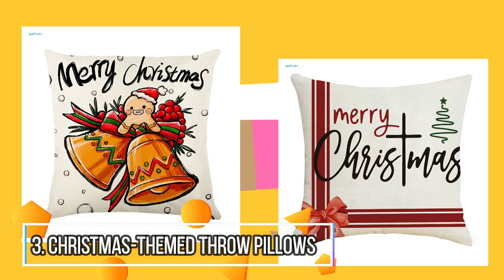Top 5 Christmas Decor Must-Buy this 2023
Christmas Decoration Resin House LED Lighting Small House ChristmaS
Mekus mekus
vice ganda
What is trending for Christmas 2023?
Trendy Christmas Decorations for 2023
What is the best Christmas decor for 2023?
What is the Colour for Christmas 2023?
What is the most bought Christmas decoration?
Christmas tree decorations
Holiday wreaths
Festive garlands
Ornament sets
LED string lights
Outdoor Christmas decor
Indoor Christmas decor
Tree toppers
Nativity scenes
Table centerpieces
Christmas stockings
Mantel decorations
Holiday candles
Christmas tree skirts
Advent calendars
Gingerbread house kits
Christmas figurines
Snow globes
Santa figurines
Reindeer figurines
Christmas village sets
Nutcracker figurines
Christmas throw pillows
Seasonal rugs
Window clings
Christmas-themed curtains
Holiday tableware
Festive drinkware
Christmas dinnerware sets
Champagne flutes
Wine glasses
Holiday serveware
Christmas cookie cutters
Baking molds
Holiday aprons
Christmas-themed kitchen towels
Oven mitts
Holiday pot holders
Christmas-themed coasters
Seasonal placemats
Holiday napkin rings
Christmas party supplies
Disposable tableware
Party favors
Santa hats
Elf hats
Reindeer antlers
Christmas photo booth props
Ugly Christmas sweaters
Holiday pajamas
Christmas socks
Cozy blankets
Festive throw pillows
Seasonal candles
Scented pine cones
Holiday room sprays
Christmas-themed essential oils
Aromatherapy diffusers
Seasonal potpourri
Christmas-scented sachets
Artificial Christmas trees
Pre-lit Christmas trees
Flocked Christmas trees
Potted Christmas trees
Mini Christmas trees
Tabletop Christmas trees
Wall-mounted Christmas trees
Upside-down Christmas trees
Christmas tree storage bags
Tree stands
Tree skirts with lights
Collapsible Christmas trees
Snow spray for trees
Tree-shaped ornaments
Candy cane ornaments
Personalized ornaments
DIY ornaments kits
Wood slice ornaments
Hand-painted ornaments
Glass ball ornaments
Shatterproof ornaments
Vintage-style ornaments
Christmas carol-themed ornaments
Nativity ornaments
Angel ornaments
Star-shaped ornaments
Reindeer ornaments
Santa Claus ornaments
Snowman ornaments
Nutcracker ornaments
Sleigh ornaments
Pinecone ornaments
Holly and berry ornaments
Gingerbread man ornaments
Polar bear ornaments
Penguin ornaments
Candy ornaments
Snowflake ornaments
Wreath-shaped ornaments
Bells ornaments
Lantern ornaments
Mittens ornaments
Christmas lights projector
Laser Christmas lights
Icicle lights
Net lights
Twinkle lights
Animated Christmas lights
Solar-powered Christmas lights
Battery-operated Christmas lights
Fairy lights
Rope lights
Curtain lights
Globe string lights
Mini LED lights
C9 Christmas lights
DIY lighted garland
Lighted candy canes
Lighted snowflakes
Lighted snowman
Lighted reindeer
Traditional Christmas Decorations
Rustic Christmas Decor
Modern Christmas Decor
Vintage Christmas Ornaments
DIY Christmas Crafts
Minimalist Holiday Decor
Farmhouse Christmas
Nordic Christmas
Eco-Friendly Christmas
DIY Christmas Wreaths
Outdoor Christmas Lights
DIY Christmas Centerpieces
Upcycled Christmas Decor
DIY Christmas Ornaments
Whimsical Christmas Decor
Christmas Table Settings
Homemade Christmas Garland
Festive Front Door Decor
Bohemian Christmas Decor
Creative Christmas Tree Ideas
Lighted elves
Lighted presents
Lighted nativity scene
Lighted Christmas village
Lighted Christmas tree topper
Lighted wreaths
Lighted garlands
Lighted pathway markers
Lighted holiday signs
Lighted window decorations
Lighted holiday characters
Lighted holiday animals
Lighted holiday plants
Lighted holiday landmarks
Lighted holiday vehicles
Lighted holiday trains
Lighted holiday airplanes
Lighted holiday boats
Lighted holiday bicycles
Lighted holiday motorcycles
Lighted holiday buses
Lighted holiday trucks
Lighted holiday cars
Lighted holiday trains sets
Lighted holiday village accessories
Lighted holiday village people
Lighted holiday village animals
Lighted holiday village trees
Lighted holiday village houses
Lighted holiday village shops
Lighted holiday village churches
Lighted holiday village schools
Lighted holiday village post office
Lighted holiday village fire station
Lighted holiday village train station
Lighted holiday village skating rink
Lighted holiday village park
Lighted holiday village pond
Lighted holiday village mountains
Lighted holiday village hills
Lighted holiday village bridges
Lighted holiday village streetlights
Lighted holiday village benches
Lighted holiday village fences
Lighted holiday village gates

Boost Your Income.